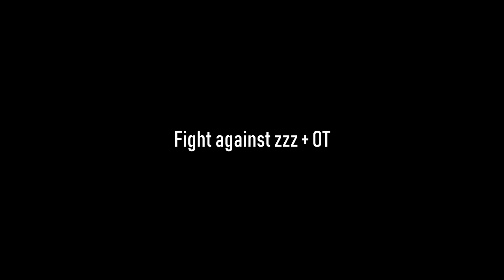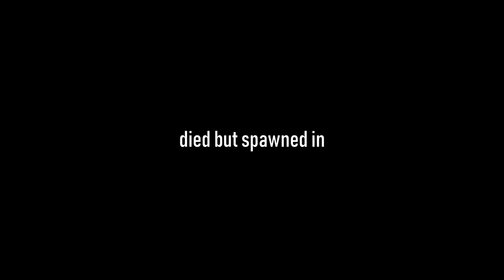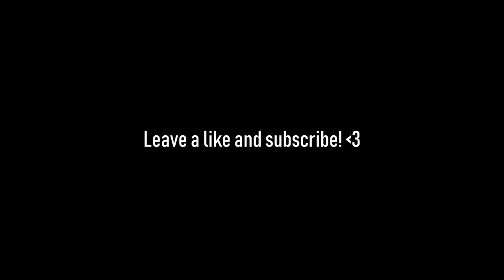Glorious // PvP Highlights #6 // Rust